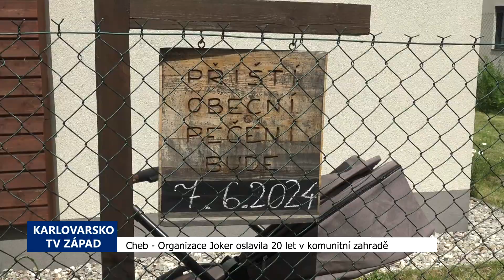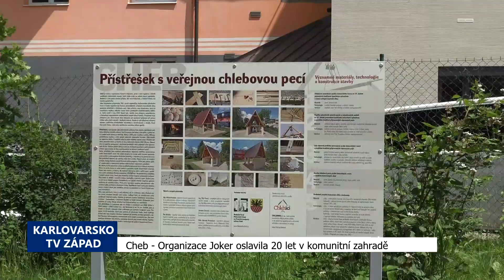Cheb: Organizace Joker oslavila 20 let v komunitní zahradě (TV Západ)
V chebské komunitní zahradě v Májové ulici se v pátek 8. června uskutečnila oslava 20 let od založení neziskové organizace Joker. Ta podporuje osoby se zdravotním postižením, především v oblasti zaměstnávání. A to například ve formě chráněných a sociálně-terapeutických dílen. Dále pak provozuje kavárnu, bistro, šicí a rukodělnou dílnu nebo prádelnu.

„Poměrně jsme se za těch dvacet let rozrostli. V tuto chvíli máme padesát zaměstnanců na chráněných místech, plus máme deset zaměstnanců sociálně terapeutické dílny, kteří se starají o naše klienty, kteří k nám tedy docházejí do sociální služby. Takže je možná šedesát zaměstnanců a spoustu přátel a kamarádů a podporovatelů, kteří nám pomáhají,“ spočítala projektová koordinátorka Katrin Mičudová.

Zahrada, která funguje od roku 2015, je místem setkávání lidí nejen z Jokeru, ale zároveň je zde v provozu také obecní pec Golem od kamnáře Jaroslava Závackého. Spolek Ch(l)ebáci okolo Libora Matouška v ní pravidelně již pátým rokem pořádá pečení, kdy si každý může donést své suroviny a zde si je upéct.

„Komunitní zahradu máme jako správci pod sebou a dokonce je to jedno z míst, kde poskytujeme naší sociální službu. Takže je to vlastně náš domov a a je to paráda, že se můžou i lidi prostě přijít z celého Chebu a oslavit to s námi. Jsou tady klienti, zaměstnanci, naši sponzoři, jsou samozřejmě pozvaní i zástupci okolních měst a obcí, mimo jiné i Chebu, kteří nás samozřejmě významně podporují. Je tady také zástupce Místní akční skupiny, která nám přispěla nějakou částkou, poměrně velikou, abychom mohli tady pohostit všechny zadarmo a využili jsme vlastně té nabídky a jsou tady také, takže jeden z našich sponzorů, v podstatě,“ přiblížila koordinátorka.

Oslavy spojené s kulturním programem zajistili členové organizace se svými sympatizanty a podporovateli.

„Začínáme tím, že klienti si připravili takový program bubnování na gymnastické míče, což je taková jedna terapeutická technika, ale bude to určitě velká zábava. Pokračujeme koncertem Lele Bandu. A na závěr taková třešnička na dortu je pohádka Sněhurka a trpaslíci. Máme více než sedm trpaslíků a to je pohádka našich klientů sociálně terapeutických dílen,“ vyjmenovala program Mičudová.

„Teď řešíme jednu velkou krizi a to je naše auto, které nám pomalu dosluhuje a prostě jsme na něm velmi závislí v tom, že svážíme klienty z celého okresu k nám do služby, aby se k nám vůbec dostali. A to nám pomalu dosluhuje. Takže teď nás čeká jeden velký úkol a to sehnat takový pořádný pěkný milion, bych řekla, na takové nějaké svozové auto. Takže to je trošku to, co nás trápí. Ale jinak myslím si, že naši zaměstnanci i klienti jsou spokojení a že se nám vlastně docela daří, což je úplně super,“ uzavřela Katrin Mičudová.